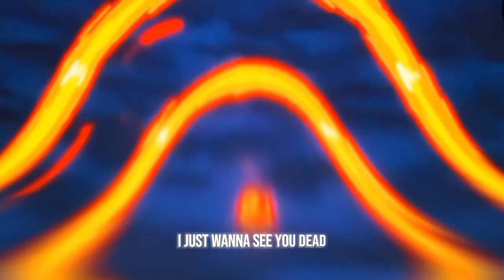Zoro Edit (Tell em)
audio from ssscout